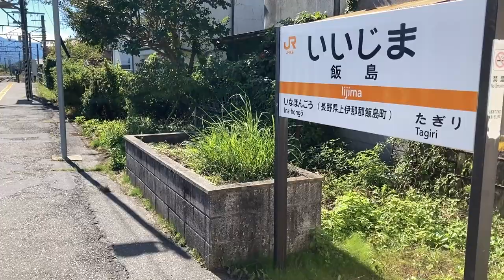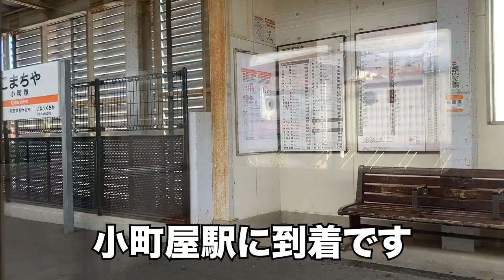JR時代の同期が車掌デビューしたので聞きに行ってきました！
この間、少し実家へ用事があり帰った際に飯田線に乗ってきました。
今回の目的はJR時代の同期が車掌デビューしたということで同期の乗務している電車に乗ってきました。
駅員時代に一緒に働いていた同期が次のステップへと進んで頑張っている姿を見て僕自身もさらにステップアップせねば。。
良い旅になりました。ぜひゆっくりと景色と同期のアナウンスを楽しんでいただけたら。。